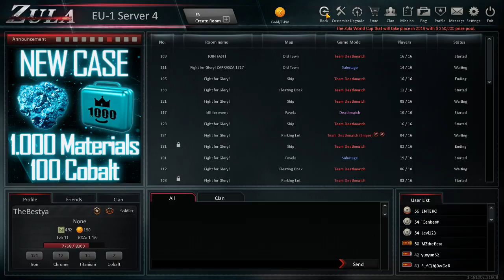Zula asa de seara!Hai si tu!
BIne ati venit pe live-ul meu!
Daca va place ce-a ce fac nu uitati de un like si de un subscribe(si clopotel ca sa primiti notificare de fiecare data cand postez un videoclip nou sau fac live!

Q&A:
Cati ani am? (am 14 ani)
Esti fata sau baiat?( sunt fata)
Esti la generala sau liceu? (sunt la liceu)profil mate-info
Ai discord? ( da am)